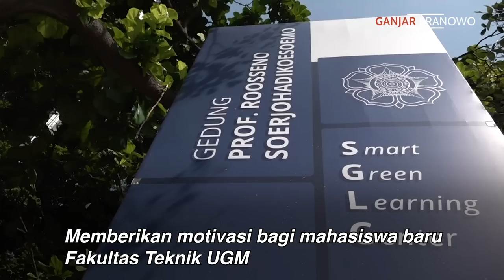ANTARA TIGA PILIHAN HADIAH.. MANA YANG DIPILIH MAHASISWA UGM INI? 😃